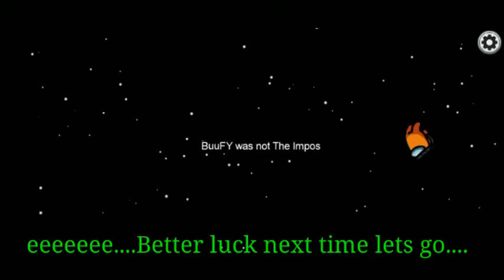First/worst AMONG US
End up quitting the game my co players is always busy of the emergency meeting.they don't want to catch the impostor. Worst I think..till next time

The game is available in app store.